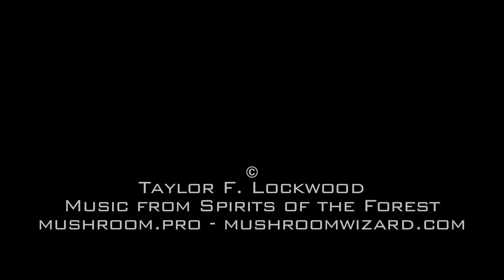Bioluminescent Mushroom Videos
Bioluminescent mushroom videos by Taylor Lockwood
Music from the Spirits of the Forest DVD